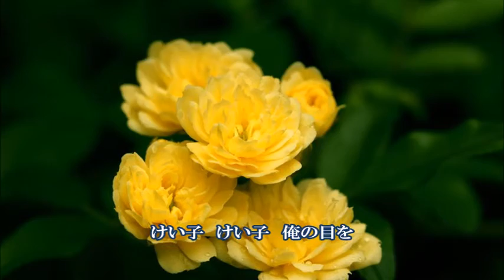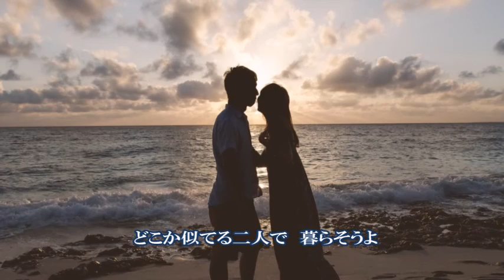けい子 増位山大志郎 / cover botan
「けい子」
作詞：池田充男
作曲：横山聖仁郎
歌：増位山大志郎

♪汚れているから　駄目よと言うが・・・・・♪